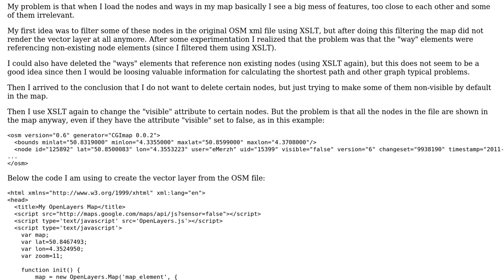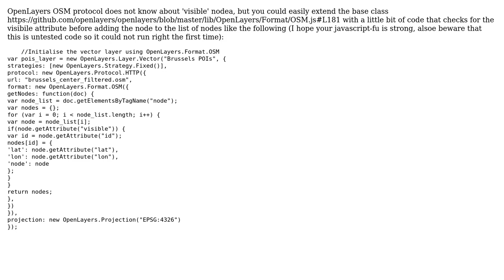GIS: Creating vector layer from OSM file using OpenLayers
With thanks & praise to God, and with thanks to the many people who have made this project possible! You are responsible for your own actions.